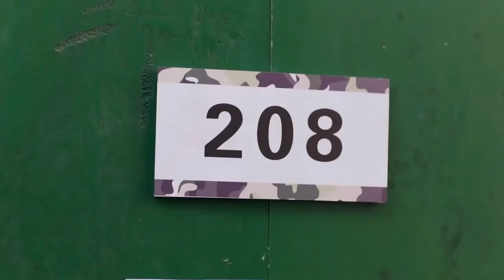【ENGSUB】《只为与你相遇》第01集 | 白富美少女与同校的两个兄弟经历种种纠葛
导演: 金雄豪
主演: 黄圣池、樊治欣、庄达菲、马芯妤
《只为与你相遇》讲述的是拥有“铜豌豆”性格的“白富美”夏蕊宁进入西陵大学文博学院，与拥有丰富家传古籍古画藏书的西陵夜家兄弟夜凛和夜渺，以及自家保姆的女儿“魔鬼”沈真相遇，四人之间剪不断理还乱的纠葛人生，最终因魔鬼沈真的破坏，而走向悲剧的故事。